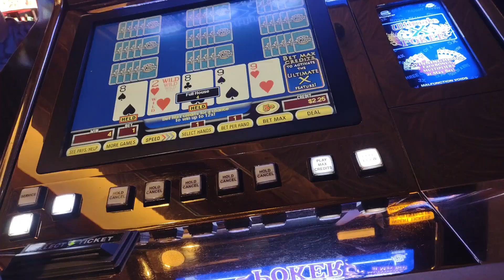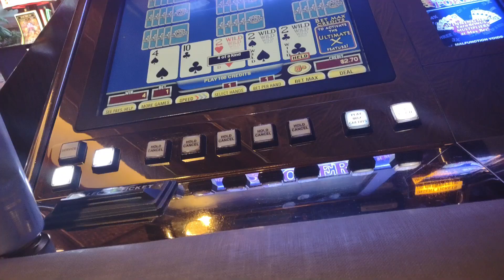Mirage, LV video poker 6 15 2022